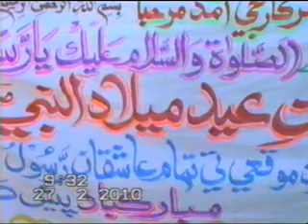Jashn e milad Rely bu jamshro 2010